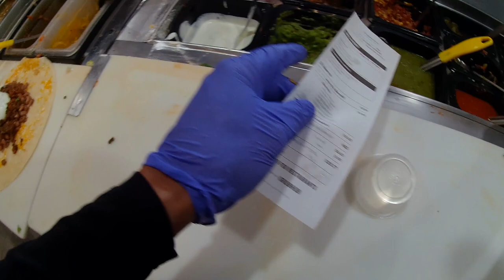Become the Burrito Channel Introduction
Here is a brief introduction video as to what this channel will be about.